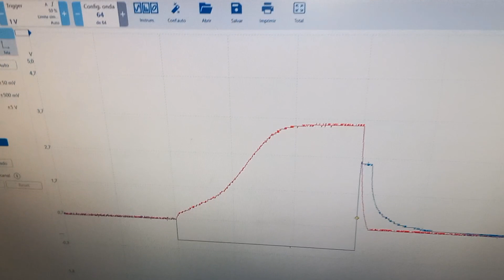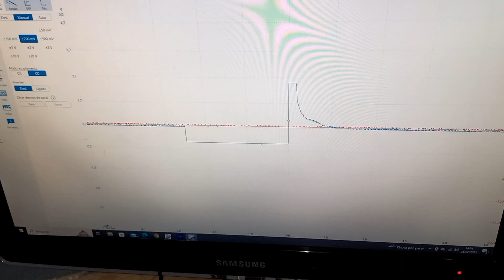Ford fusion defeito no bico injetor!